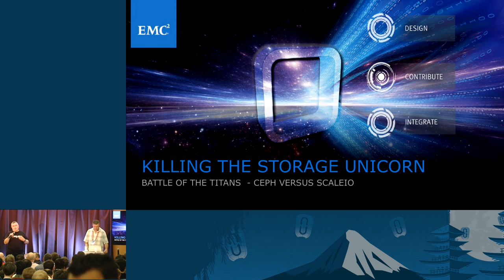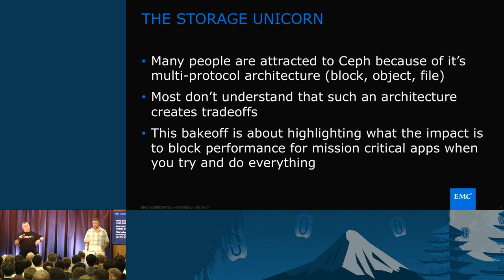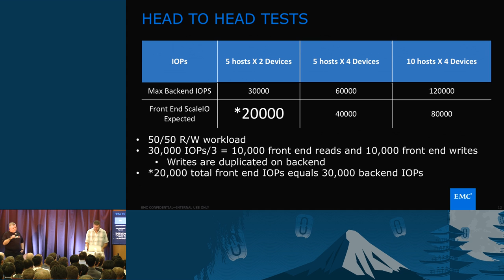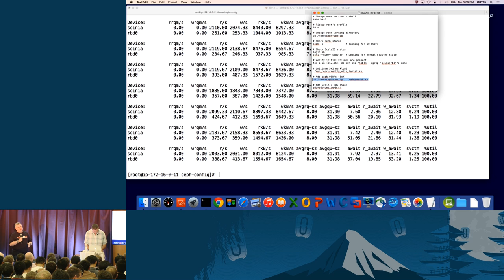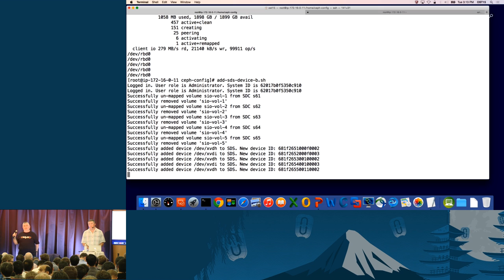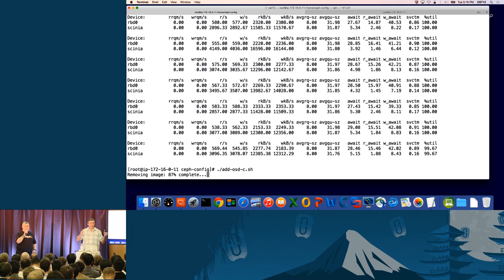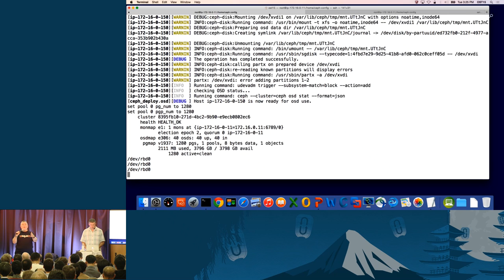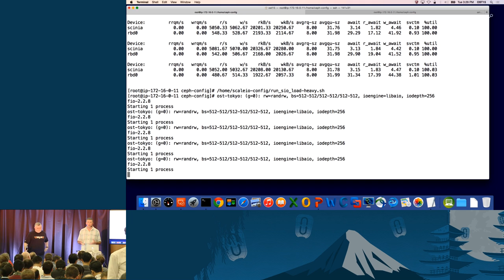EMC- Battle of the Titans: Real-time Demonstration of Ceph vs. ScaleIO Performance for Block Storage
It's the battle of the titans! Or at least, a storage of how David (ScaleIO) crushes Goliath (Ceph) with 6x the performance! You read the blog posting, now see it live. We'll run Ceph side by side against ScaleIO and measure block storage performance using a live system.

jeff Thomas